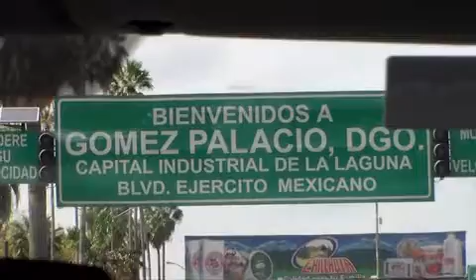Rechaza la creación del Estado Laguna, duda que el Congreso de la Unión apruebe esta iniciativa